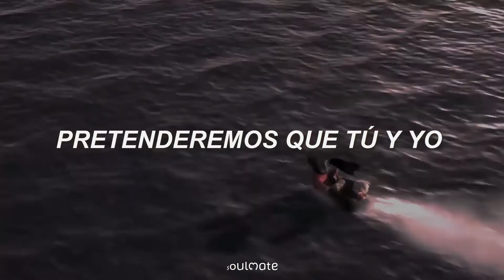twenty one pilots - House of Gold [traducida al español]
♡ Feliz Día ♡

.𝓽𝓮 𝓱𝓪𝓻𝓮́ 𝓻𝓮𝓲𝓷𝓪 𝓭𝓮 𝓽𝓸𝓭𝓸 𝓵𝓸 𝓺𝓾𝓮 𝓿𝓮𝓪𝓼

-House of Gold
-Álbum: Vessel
-Año: 2013

Personajes y películas:

Dumbo - Sra. Jumbo (Dumbo - 1941)
Ian Lightfoot - Laurel Lightfoot (Unidos - 2020)
Andy Davis - Mamá de Andy (Toy Story 3 - 2010)
Simba - Sarabi (El Rey León - 1994)
Rapunzel - Reina Arianna (Enredados - 2010)
Violeta Parr y Dash - Elastigirl (Los Increíbles - 2004)
Elsa y Anna - Reyna Iduna (Frozen 2 (2019)
Mérida - Reina Elinor (Valiente - 2012)
Tiana - Eudora (La princesa y el sapo - 2009)
Ariel - Reina Athena (La sirenita - 1989)
Riley Andersen - Mamá de Riley (Intensa-mente - 2015)
Judy Hopps - Bonnie Hopps (Zootopia - 2016)

🌈Lyrics

She asked me, "Son, when I grow old,
Will you buy me a house of gold?
And when your father turns to stone,
Will you take care of me?"

I will make you queen of everything you see,
I'll put you on the map,
I'll cure you of disease.

Let's say we up and left this town,
And turned our future upside down.
We'll make pretend that you and me,
Lived ever after happily.

And since we know that dreams are dead,
And life turns plans up on their head,
I will plan to be a bum,
So I just might become someone.

｡ﾟﾟ･｡･ﾟﾟ｡
ﾟ。   ¡ 𝒆𝒓𝒆𝒔 𝒖𝒏𝒂 𝒃𝒆𝒍𝒍𝒆𝒛𝒂 𝒅𝒆 𝒑𝒆𝒓𝒔𝒐𝒏𝒂 !
　ﾟ･｡･ﾟ  𝒔𝒐́𝒍𝒐 𝒓𝒆𝒄𝒖𝒆𝒓𝒅𝒂𝒍𝒐

-- ٩(˘◡˘)۶ --

All the copyright goes to Twenty One Pilots